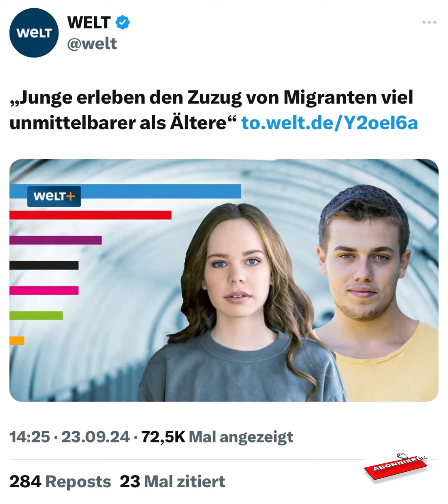Ein manchmal schmerzhaftes „unmittelbares Erleben“!